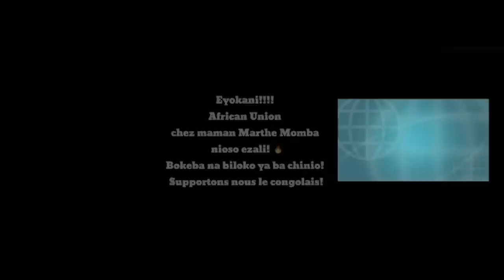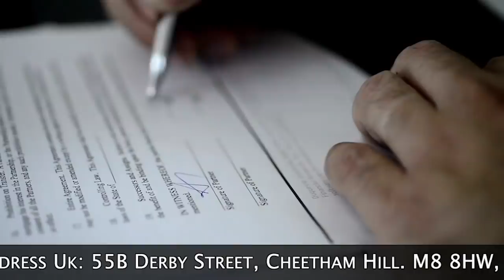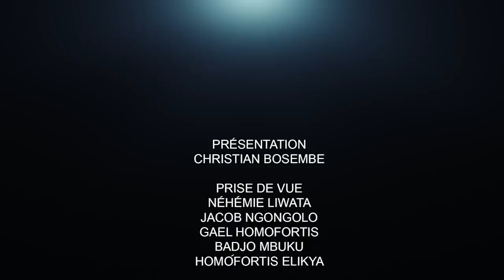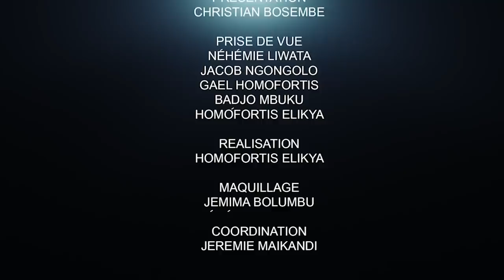CRITIK INFOS 12.02.21 VINCENT KAREGA SORT DE SON SILENCE.